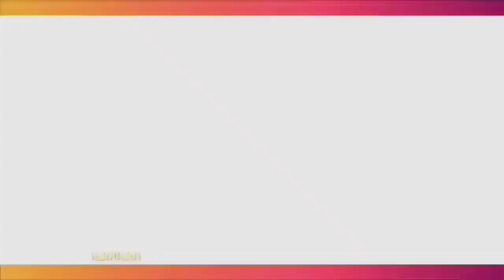JELANG BALIK KE JERMAN, BUNDA CORLA SERU-SETUAN BARENG FANS DI JATINEGARA